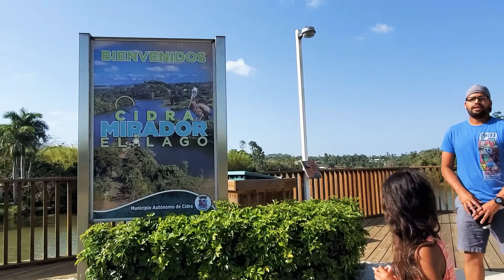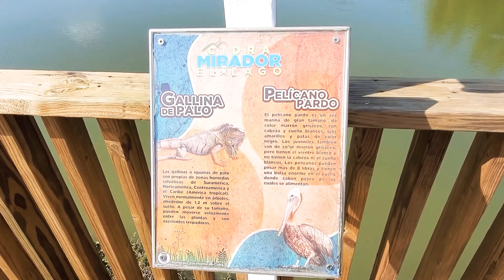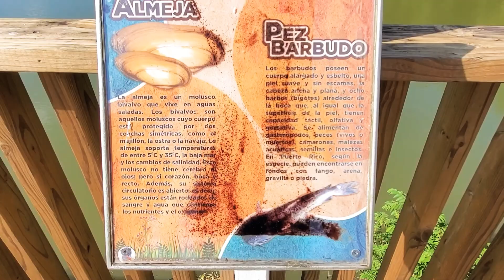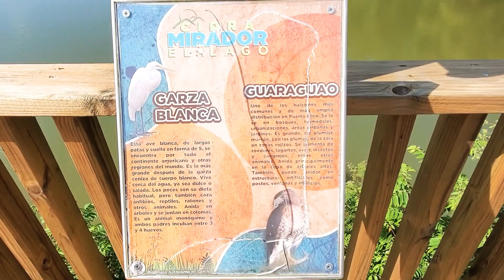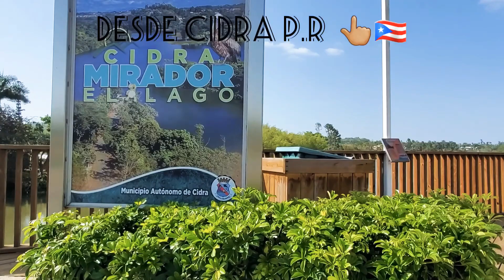Mirador El "Lago" Cidra P.R 🇵🇷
en Facebook Como MarcksTube y casualtrends